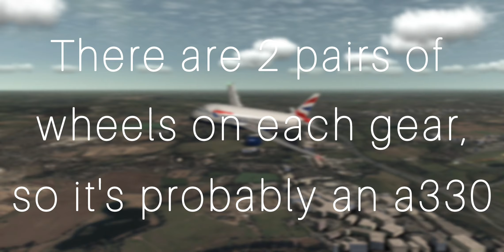A330F COMING TO RFS? | 1.6.0 Leak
Rortos just leaked 1.6.0, And it's most likely am a300f, what's your opinion on this?

Game: RFS, Real Flight Simulator, play store and app store

Shot on Samsung galaxy s10 (default screen recorder)

Edited using Inshot pro